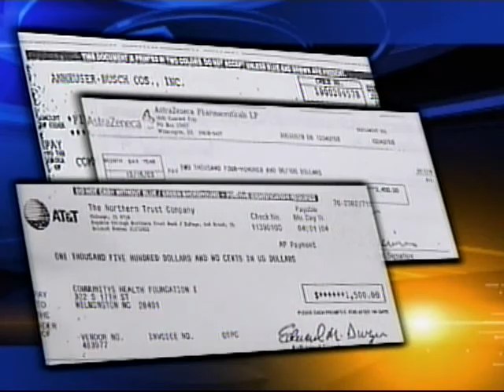Rep. Wright Maintains Innocence In Third Day of Hearings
NC State Rep. Thomas Wright maintains his innocence during Day Three of his hearings with the House ethics committee.